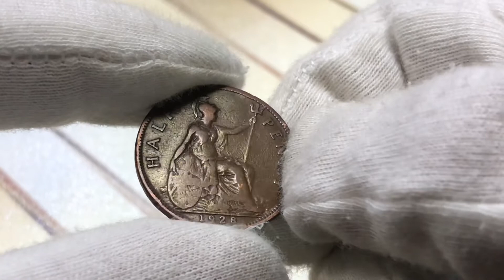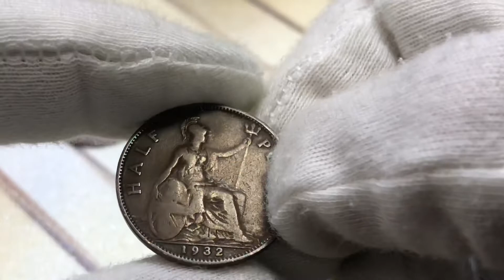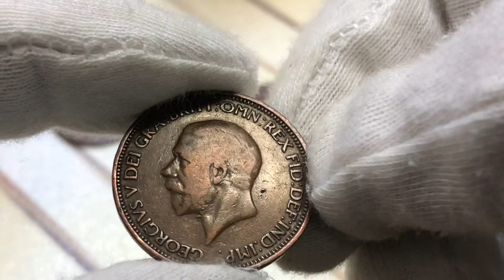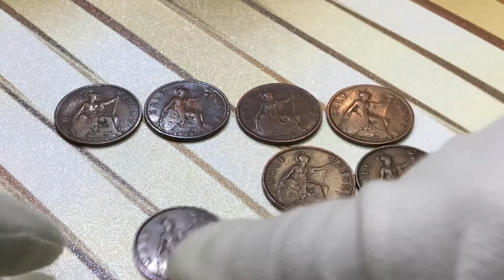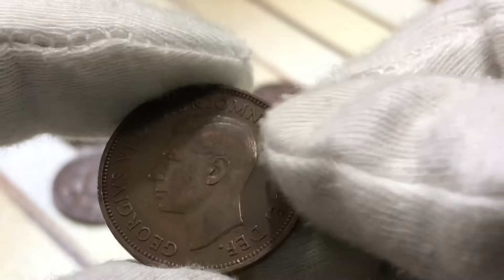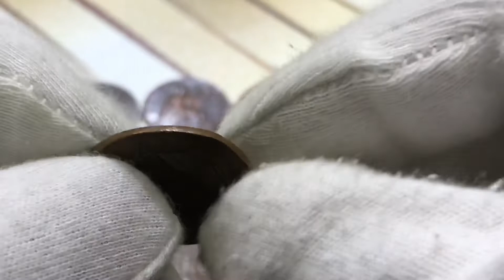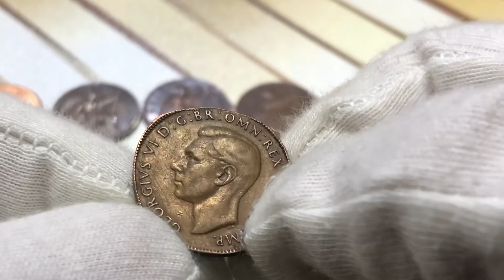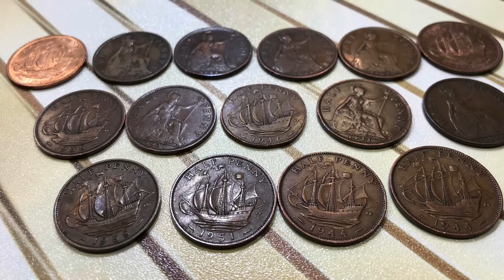My collection half Penny UK